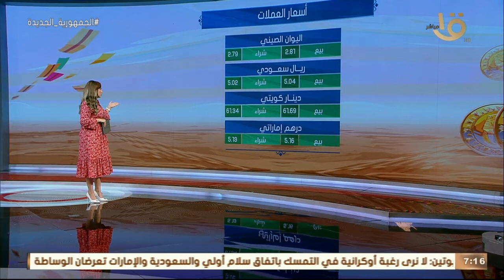صباح الخير يا مصر| جولة في شوارع وميادين محافظات مصر لاستعراض الكثافة المرورية وأسعار الذهب والعملات